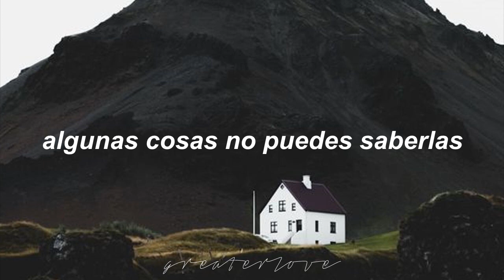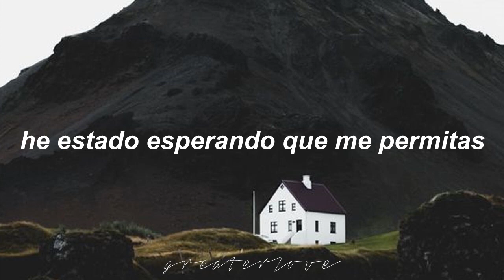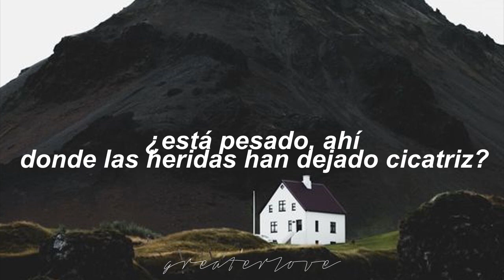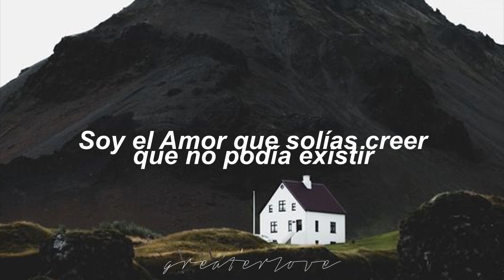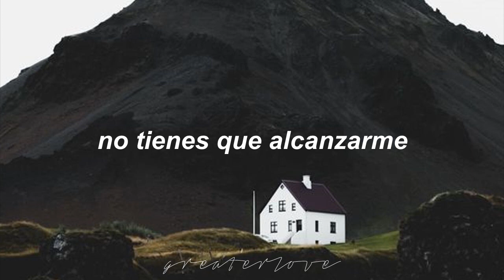amanda cook- house on a hill || traducida al español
imagina que Dios te lleve a una casa en la cima de un monte y, ahí, en la soledad y el silencio, comience a explicarte cómo te ha amado desde un principio, y cómo, a pesar de todo lo que has hecho, él ha estado contigo y quiere, anhela, ser tu amigo.

esta canción me llega demasiado, y siento que refleja de tal forma la vulnerabilidad que Dios nos muestra al acercarse y amarnos tan fervientemente, a pesar de que muchas veces le ignoramos o le hacemos entristecer con nuestros pecados, pero aún así, en esos momentos cuando no podemos más, él nos dice "Si te preguntas quién puede curar tu quebrantos, YO PUEDO" y aún mejor... EL SIEMPRE QUIERE!.  Dios es tan bueno amigos (: disfruten esta traducción, y ya saben, cualquier sugerencia, abajo en los comentarios (: